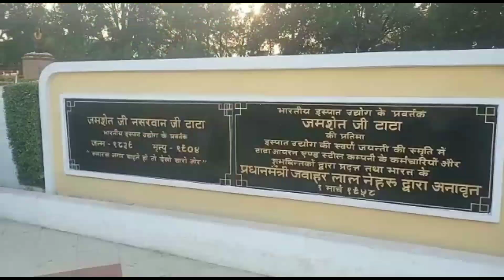जुबली पार्क जमशेदपुर city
Karan

Friend follow Jarur karna

Hello doston kaise hai aap
Ummid Karte Hai ki aap sab Achcha Honge
Please friend follow Jarur Karen